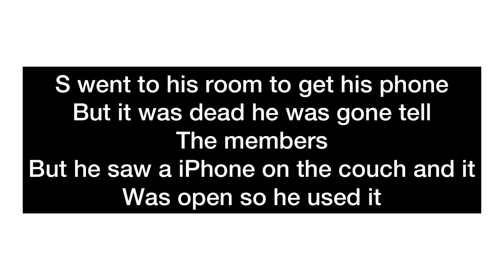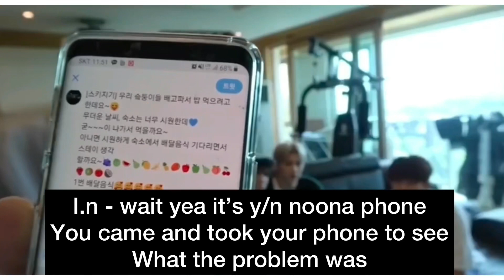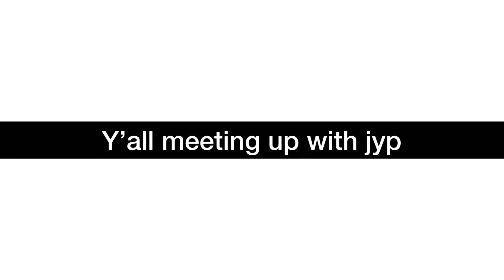STRAYKIDS 9th member imagine | [ s1,eps3 ]